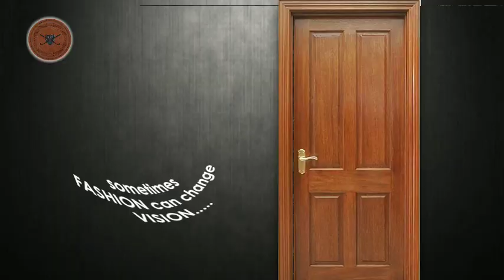পুরশুড়ায় মিঠুনকে দেখে কেউ উচ্ছ্বসিত, কেউ দেখতে না পেয়ে হতাশ, তাঁদের জন্য মিঠুন কি বললেন শুনুন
পুরশুড়ায় বিজেপি প্রার্থী বিমান ঘোষের রোড শোতে মেগাস্টার মিঠুনকে দেখে কেউ উচ্ছ্বসিত, কেউ দেখতে না পেয়ে হতাশ, তাঁদের জন্য মিঠুন কি বললেন শুনুন